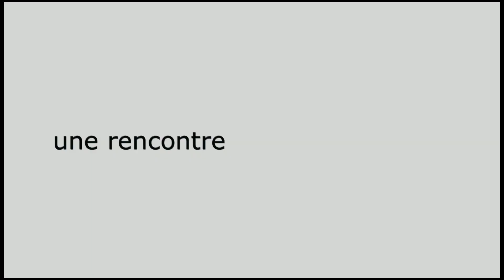Tromper le silence - bande-annonce officielle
EN SALLE DÈS LE 3 SEPTEMBRE!!!

Viviane est photographe. Depuis que son frère Frédéric qui lui servait de modèle est sorti de sa vie en claquant la porte, elle se retrouve dans un cul-de-sac. Leur conflit est un fardeau qui l'a empêché de passer à autre chose.

Viviane rencontre Guillaume, un jeune mécanicien, qui dégage la même force farouche que Frédéric. Elle voit en lui une chance de créer à nouveau. Cependant Guillaume est tourmenté par la tragédie familiale qui a brisé sa famille et dont il se sent responsable. Sa souffrance se traduit par des comportements violents. Viviane est à la fois troublée et fascinée.